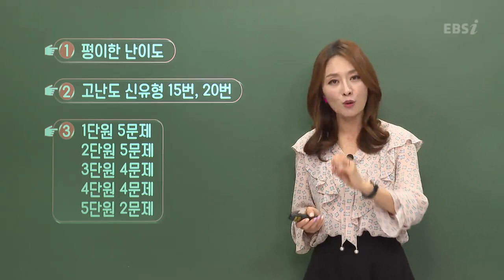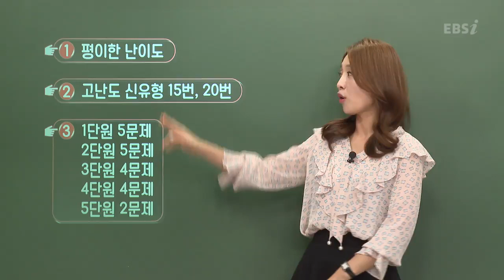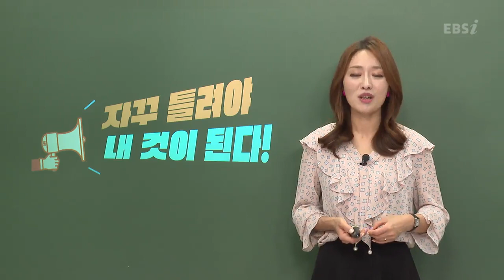[2020학년도 고3 4월 학력평가] 해설강의 사회문화- 박봄쌤 : 총평